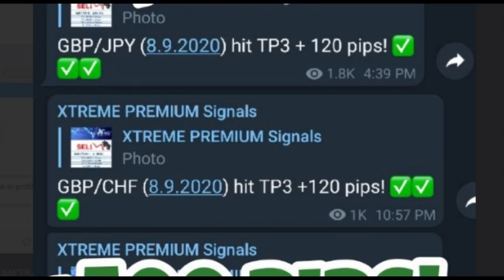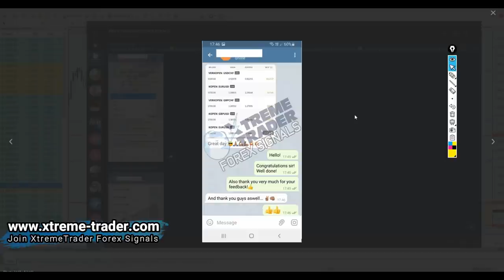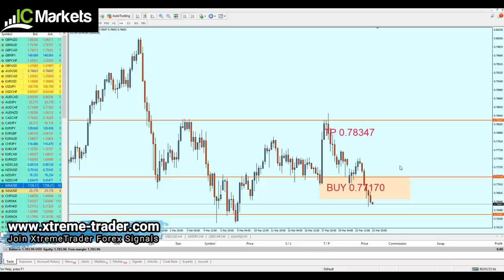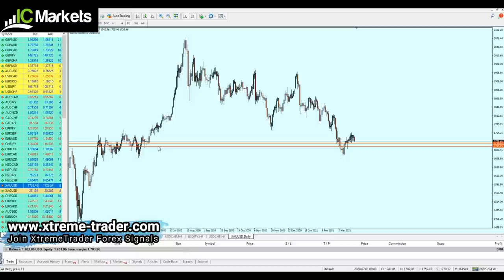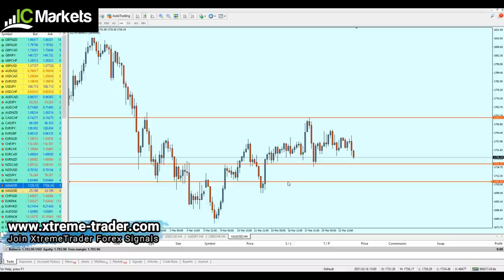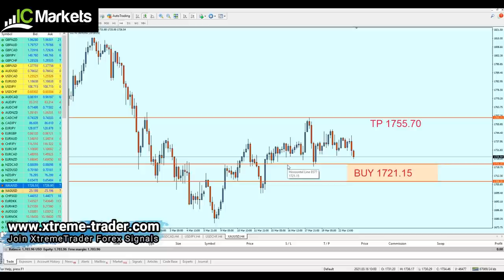Forex MID Week Analysis 22 - 26 March